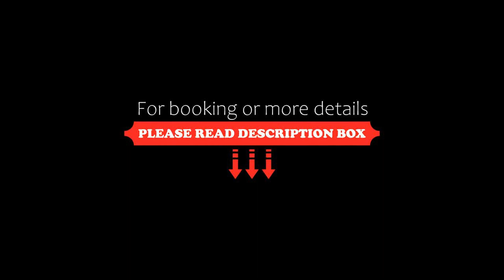New Sunway City 2-5pax Lovely And Cozy Home, Petaling Jaya, Malaysia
About Property:
Boasting an outdoor swimming pool as well as a garden, New Sunway City 2-5pax Lovely And Cozy Home is situated in Petaling Jaya, within 6 km of Evolve Concept Mall and 10 km of Mid Valley Megamall.

There is also a kitchen in some of the units equipped with a fridge and a dishwasher.

A car rental service is available at the apartment.

Thean Hou Temple is 12 km from New Sunway City 2-5pax Lovely And Cozy Home, while Axiata Arena is 13 km from the property. The neare...
Property Type: Hotel
Address: Jalan PJS 8/15, Bandar Sunway, 46150 Petaling Jaya, Malaysia
Searching For
1. New Sunway City 2-5pax Lovely And Cozy Home - Petaling Jaya - Malaysia
2. New Sunway City 2-5pax Lovely And Cozy Home - Petaling Jaya - Malaysia Address
3. New Sunway City 2-5pax Lovely And Cozy Home - Petaling Jaya - Malaysia Rooms
4. New Sunway City 2-5pax Lovely And Cozy Home - Petaling Jaya - Malaysia Amenities
5. New Sunway City 2-5pax Lovely And Cozy Home - Petaling Jaya - Malaysia Offers and Deals
Audio Credit:
Track Title: Blank Slate
Artist: VYEN